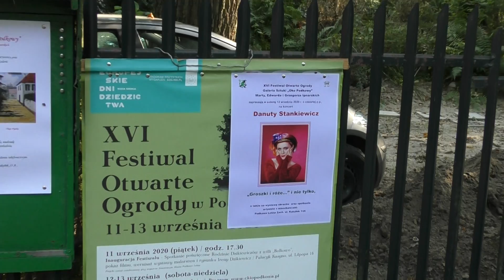Otwarte Ogrody 2020 wideoklip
Zapraszam do oglądania  wideoklipu 5 minutowego z Otwartych Ogrodów w Podkowie Leśnej !!!